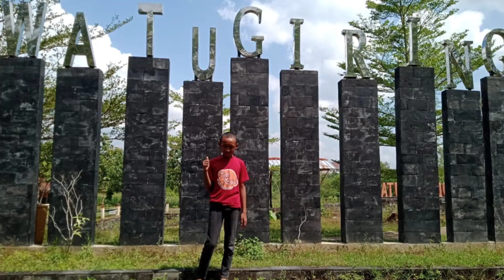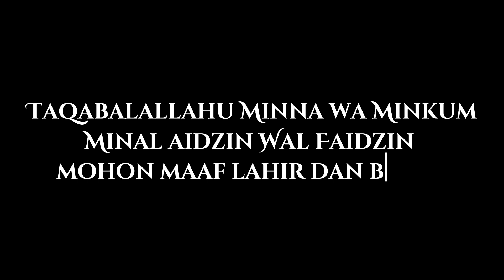Taqabbalallahu minna wa minkum taqabbal yaa kariim